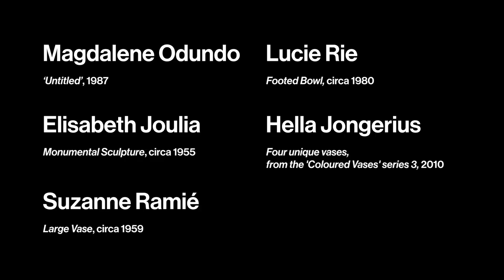5 Women Ceramicists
This exceptional group of ceramics by five extraordinary women, each made with distinct working methods, will be on offer in our upcoming London Design sale. The group is headed by a breath-taking vessel by Magdalene Odundo, a stunningly elegant ceramic made with traditional hand-building and clay burnishing techniques.